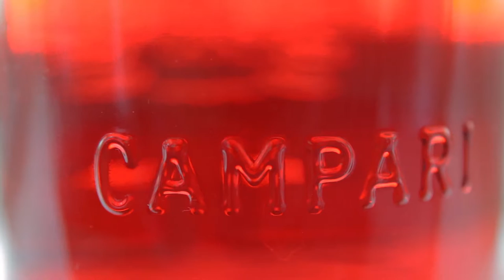The Americano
A slightly bitter cocktail with a low alcohol profile that is refreshing on a hot, summer evening, or perfect as a light aperitif.

Pour 1 1/4 oz Campari and 1 1/4 oz sweet vermouth over ice in a tall glass and top off with either club soda or mineral water. Stir to combine and garnish with orange wedge or orange peel. Enjoy while bubbly.

Music attribution: "Night" by Roulet off the album Home Again.